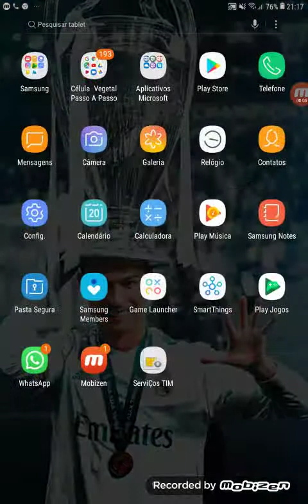Meu primo tomou um pau no clash royale